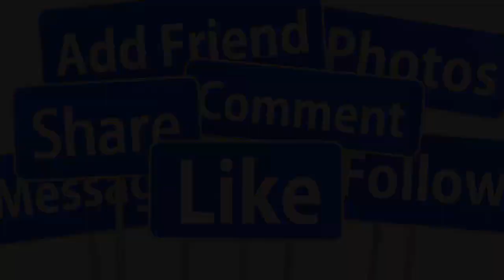🙏🙏SÁNG 15/1 : VĨNH BIỆT DANH CA HƯƠNG LAN Q.UA Đ.ỜI TUỔI 78 TẠI MỸ GIỚI NS HẢI NGOẠI THƯƠNG TIẾC